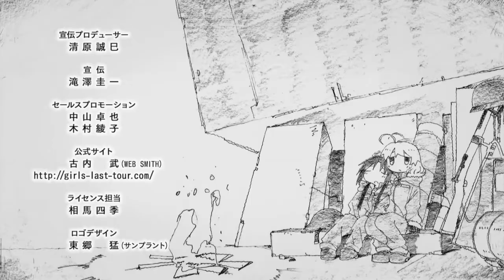Girl's Last Tour and Accepting Death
My first video. Please let me know how I did.
This is more of my thoughts and conclusions from the show, not a review or analysis.